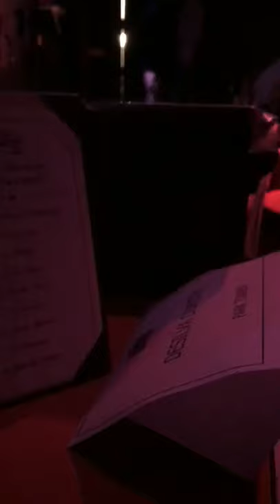Tango in San Telmo, Buenos Aires Argentina 🇦🇷